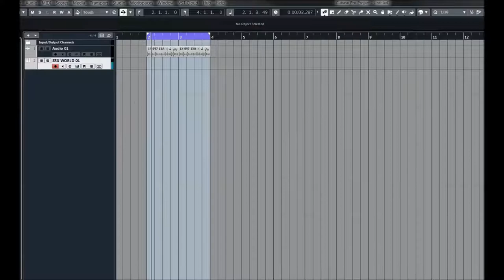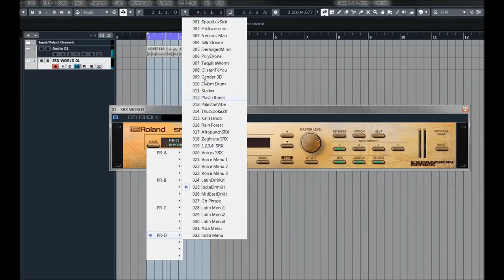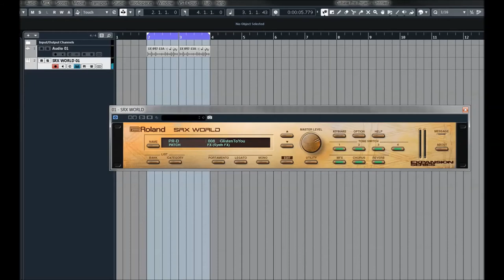Roland Cloud | SRX WORLD | Bank D presets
Created in the spirit of Roland’s seminal hardware board, SRX WORLD is packed with sounds from around the world to enhance your compositions.

Throughout the early 2000s, Roland’s SRX expansion board series provided innovative tools to sprinkle fresh flavors into your synth setup. Installed directly into Roland hardware, each board contained a specialized musical world all its own. These genre-centric collections ranged from a dancefloor library like SRX DANCE TRAX to SRX ORCHESTRA with its patches of subtle strings and woodwinds. Taken as a whole, the SRX series widened players’ pallets, inspiring musicians to diversify their tracks.

“World Collection,” the ninth entry in the SRX-series, gave users the chance to travel the globe with an array of musical treasures. The original hardware boasted a collection of international instruments drawn from the SR-JV80 “World,” “Asia,” and “Latin” collections. Throw in a little bit of country for good measure, and the hardware was, literally, a worldwide affair.

Roland Cloud’s SRX WORLD collection arrives bursting with 407 unique patches, 10 rhythm sets, and 867 waveforms. In this collection are crisp percussion, exotic woodwinds and hypnotic grooves to enrich your project with sounds from all around this big blue marble we call home. Download SRX WORLD as part of Roland Cloud’s suite of virtual instruments and embark on a journey from the comfort of your home studio.

Provided innovative tools to sprinkle fresh flavors into your synth setup. Installed directly into Roland hardware, each board contained a specialized musical world all its own. These genre-centric collections ranged from a dancefloor library like SRX DANCE TRAX to SRX ORCHESTRA with its patches of subtle strings and woodwinds. Taken as a whole, the SRX series widened players’ pallets, inspiring musicians to diversify their tracks.

Roland Cloud is proud to add SRX WORLD to our expanding collection. Created in the spirit of Roland’s seminal hardware board, SRX WORLD is packed with sounds from around the world to enhance your compositions. From didgeridoo to tabla, berimbau to sitar, SRX WORLD brings your creative project into focus with cinematic scope. Whether your musical base of operation is Hong Kong, Finland, Kenya, or somewhere else on the map, SRX WORLD puts global sounds at your fingertips.